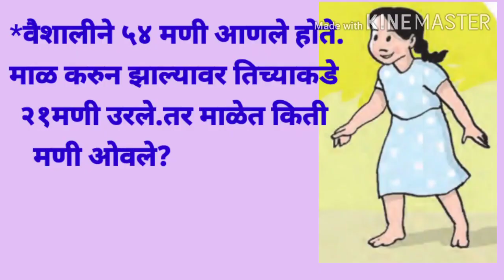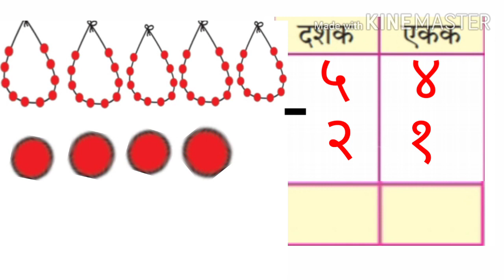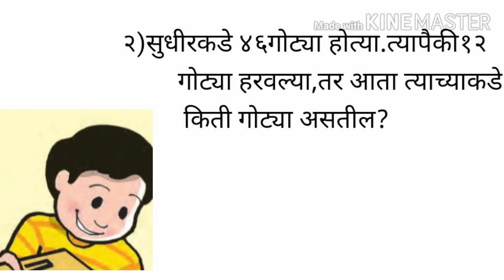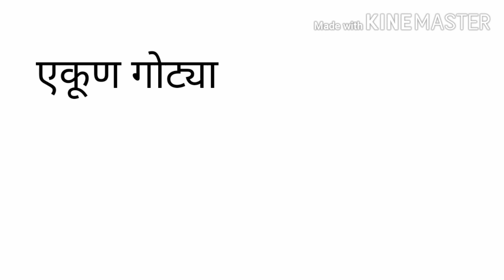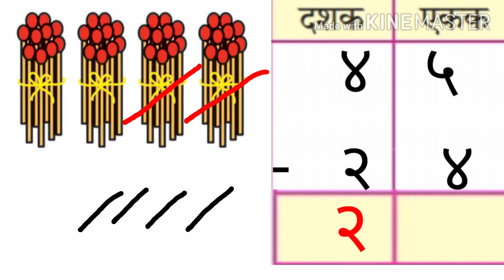गोष्टीतील वजाबाकी ( इ. २ री ) गणित